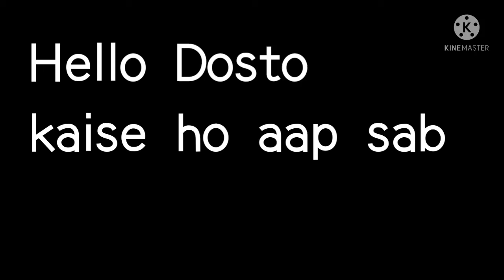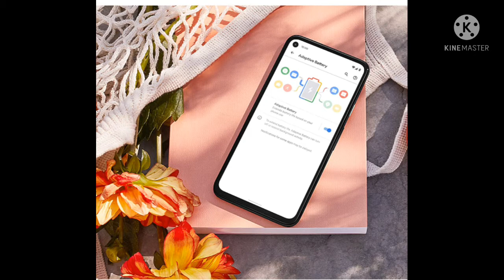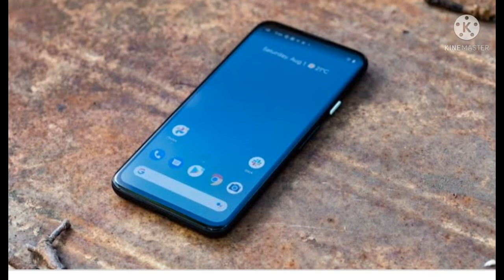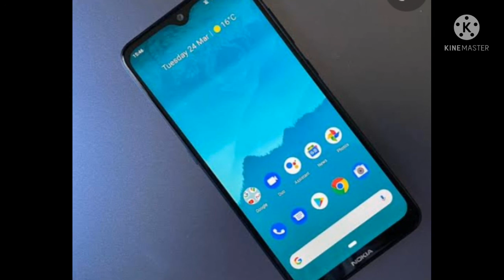Best Smartphones under 30000 | Best budget smartphones under 30k | Top 6 Smartphones under 30,000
Best Smartphones under 30000 | Top 6 Smartphones under 30k |

 Is video meine aapse baat ki hai Top 6 Best smartphones under 30000 . Aapki budget agar 30000 hai to app ek accha wala smartphones lene chahate ho to aapko Video last ta dekhna padega. Google Pixel 4a jo ki Ram 6GB storage 128GB mai ata hai . Display 5.81"inch .
Mi 11x 6.67" inch ki badi wali screen aur camera ki batt kare to Back mai 48 ultra pixel+8Mp+5Mp , front 20MP mai ata hai
Samsung Galaxy A52 Processor Qualcomm Snapdragon 720G , Rear camera 64Mp+12MP+5MP+5MP aur Operation system Android 11 hai.

Realme x7 Pro 5G mai 8GB Ram,128GB storage aur camera 64MP , front 32Mp , battery ki baat kare to 4500mAh mai hai.

Vivo V20 pro jo ko 8GB RAM , 128 GB storage ke  saath hai aur screen ki baat kare to 6.44" inch ke saath hai.

LG Wing ji ki display 6.80" inch  badi wala hai  operation system Android 10 mai hai  camera 64MP front 32MP ke saath hai aur battery ki baat kare to 4000 mAh mai Quick charging wireless charging ke saath hai.
      So Umeed hai ki appko video pasand aayegi ❤️

1- Google Pixel 4a

2- Mi 11x

3- Samsung Galaxy A52-Take a look at this SAMSUNG Galaxy A52 (Awesome White, 128 GB) on Flipkart

4- Realme x7 Pro 5G

5- Vivo V20 Pro

6- LG Wing